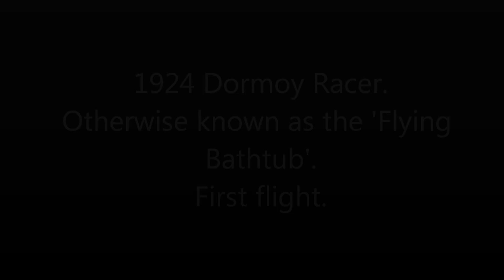RC Dormoy Racer aka "Flying bathtub"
1/8 scale RC model of the 1924 Dormoy Racer. 915mm wingspan 300gm weight. 1,100kV brushless motor, 8x6 prop, 500mAh 2S LiPo.